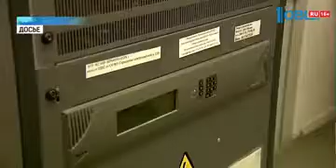Провайдеры оказались не готовы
Провайдеры оказались не готовы к исполнению закона Яровой. Он вступил в силу с 1 июля. Сейчас у операторов связи просто нет сертифицированного оборудования для хранения данных пользователей. Согласно поправкам, информацию клиентов — а это переписка, фотографии, телефонные разговоры — провайдеры должны хранить в течение полугода.

Ранее операторы утверждали, что им буквально придётся застроить серверами всю Сибирь. Но в итоге покупать оборудование им все же придется. По словам многих экспертов, это может обернуться удорожанием мобильной связи. Ведь покупать технику придется за свой счет. Прослушивать данные пользователей спецслужбы или правоохранители смогут только после предписаний прокуратуры или суда.